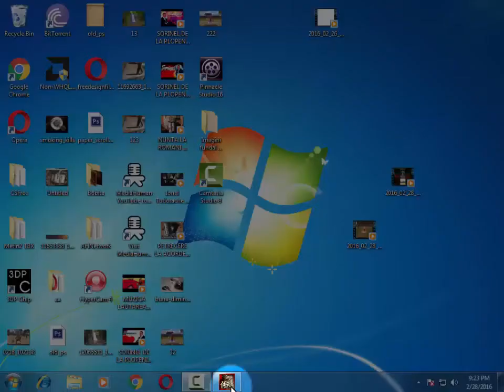Prezentare Metin2 -AHNetwork !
Primi 3 jucatori primesc de la mn arma beta !
Site:
 mt2.ahnetwork.ro